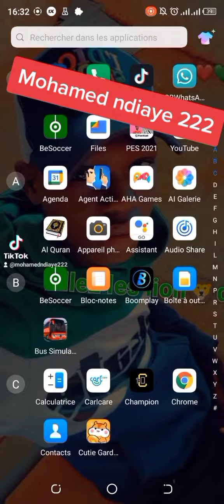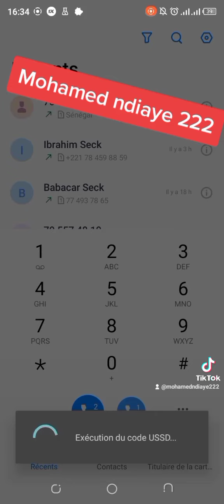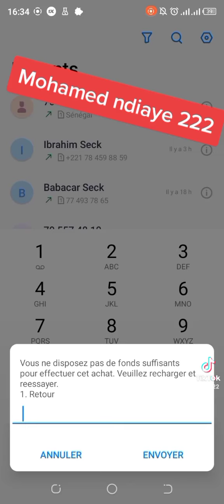23 février 2022